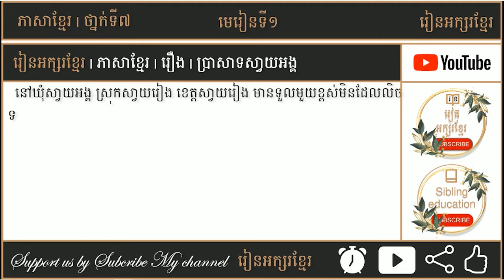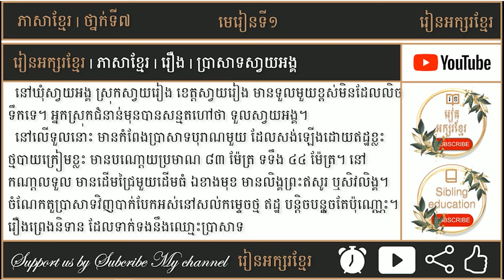រឿងប្រាសាទស្វាយអង្គ | សរសេរនិងអាន | រៀនអក្សរខ្មែរ